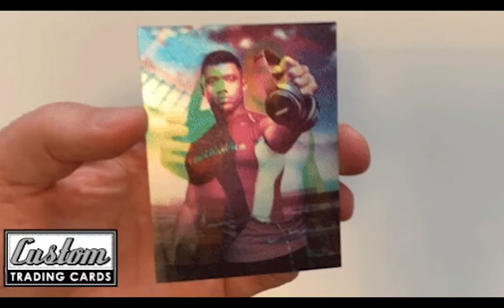Mark Normand & Joe List Shootin' the Breeze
Comedians Mark Normand and Joe List have fun chatting it up about random things on their podcast Tuesdays With Stories

mark normand
Joe List
Tuesdays With Stories!